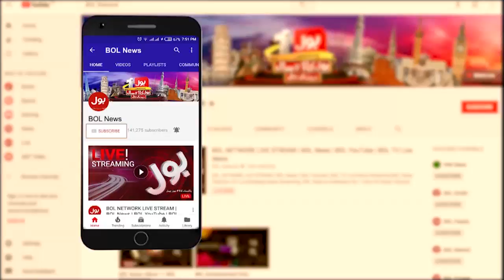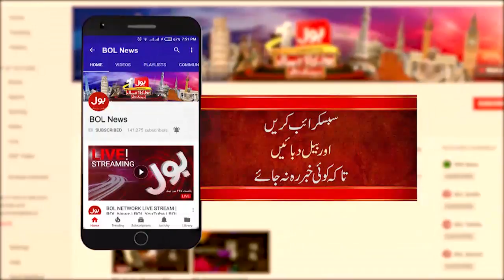Tabdeeli With Ameer Abbas Full Episode | 23rd September 2019 | BOL News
Modi PM Modi stands, claps as Donald Trump raises radical Islamic terrorism
The Dual politics of the Donald Trump destroyed the country